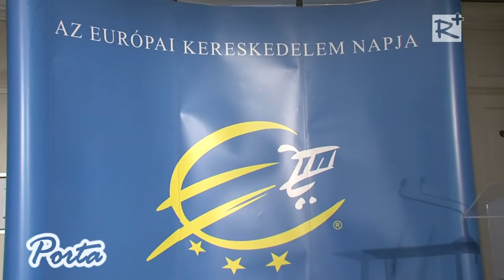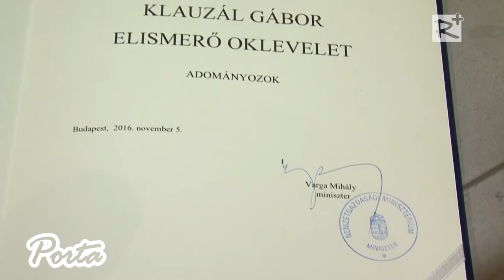Fókuszban a kereskedelem – Az Európai Kereskedelem Napját ünnepelték Budapesten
Idén tizenkettedik alkalommal ünnepelték meg  Budapesten az Európai Kereskedelem Napját, november 9-én a Corinthia Hotelben.  A szakma legmagasabb kitüntetését a   Klauzál Gábor Elismerő Oklevelet vehette át a Gödöllő COOP Zrt. vezérigazgatója Dr. Dúl Udó Endréné, aki 1974 óta áll gödöllői térség kereskedelmének szolgálatában. Az  elismeréseket Varga Mihály nemzetgazdasági minisztertől vehették  át  az arra érdemes szakmai szereplők.

2016. november 12.